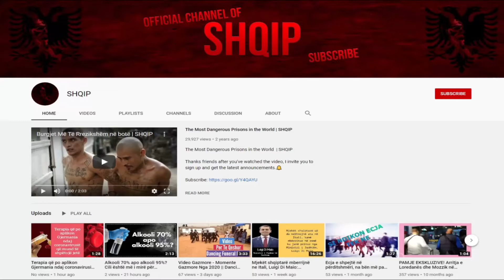Merr flakë makina në kryqëzimin e Laprakës, policia sqaron ngjarjen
TIRANË- Një makinë ka shpërthyer në flakë në zonën e Laprakës në kryeqytet.

Sipas policisë ngjarja ka ndodhur rreth orës 17:20, tek kryqëzimi i Laprakës, ku si pasojë e një defekti teknik ka marrë flakë në ecje makina me drejtues K.V., ku ka vetëm dëme materiale.

Grupi hetimor dhe shërbimet e Policisë ndodhen në vendngjarje dhe vijon puna për zbardhjen e plotë e rrethanave të ngjarjes.

☠Te Gjitha te drejtat e autorit i perkasin ketij kanali! Kush perdor video tona do te raportohen ne youtube!
☠Like / Dislike / Comment për reagime.
☠Shpresoj që ju pëlqeu!